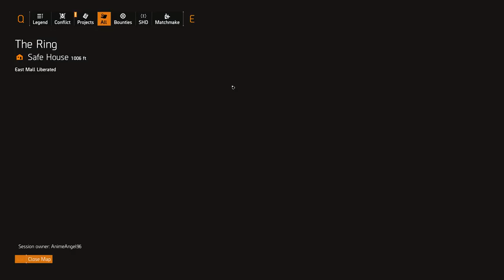Let's Play: Tom Clancy's The Division 2 with Waifu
Accessories & Recording Equipment

-ASUS ROG PG279Q Black 27 1440p NVIDIA G-Sync 165 Hz Monitor
-ASUS VS229H-P Black 23" 1920x1080 IPS Monitor
-AKG Acoustics K712 Pro Reference Studio Headphones
-MXL USB 009 24BIT/96KHZ USB Condenser Mic
-CORSAIR K95 RGB PLATINUM Mechanical Gaming Keyboard
-SteelSeries Rival 600 Gaming Mouse
-Panasonic Lumix DMC-G7 Mirrorless Digital Camera
-ASUS AC5300 Wireless Tri-Band (Dual 5GHz + 2.4GHz) Gigabit Router

Custom Computer

-GIGABYTE AORUS X299 AORUS Gaming 7 ATX Motherboard
-Intel Core i7-7820X Skylake-X 8-Core 3.6 GHz CPU
-CORSAIR Vengeance RGB 16GB DDR4 SDRAM 3600Mhz RAM
-NZXT Kraken X62 280mm AIO Liquid CPU Cooling
-Samsung 970 EVO Plus 250GB NVMe M.2 SSD
-HyperX 3K 2.5" 120GB SSD
-Kingston HyperX 3K 2.5" 240GB SSD
-Seagate Desktop SSHD ST4000DX001 4TB 3.5
-Star Wars Jedi Order NVIDIA TITAN XP COLLECTORS EDITION
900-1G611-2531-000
-CORSAIR AX1500i 1500W 80 PLUS TITANIUM Full Modular PSU
-NZXT Phantom 630 Windowed Edition White Steel ATX FT Case
-Asus BBC-12B1ST Internal Blu-ray Reader/DVD-Writer -

We are playing: Evil Within 2, Breath of the Wild, Pubg, Super Mario Odyssey and more. Mixed in with our classic Let's Play games.

Games will be played on Nintendo Switch and PC